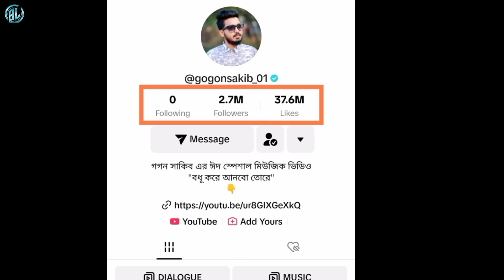গগন সাকিব ছেলে সন্তানের বাবা হলেন? গগন সাকিবের প্রেম,বিয়ে,জীবণ কাহিনী (A to Z) Gogon Sakib Lifestyle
Video Title➤গগন সাকিব ছেলে সন্তানের বাবা হলেন? গগন সাকিবের প্রেম,বিয়ে,জীবণ কাহিনী (A to Z) Gogon Sakib Lifestyle, BL l Gogon Sakib Biye l BL

➡️ 2023 সাল কাপানো ভাইরাল সেরা ৫ টি গান ➤

 • নিলয়ের বউ নওশীনের কন্ঠে ভাই"রাল গান l...

➡️ গগন সাকিব গান ছুরি করে কোটি প্রতি ➤

 • গগন সাকিব গান ছুরি করে কোটি প্রতি l G...

➡️ গগন সাকিব কে নিষেধাজ্ঞা দিলেন নওশীন ➤

 • গগন সাকিব কে নিষেধাজ্ঞা দিলেন নওশীন l...